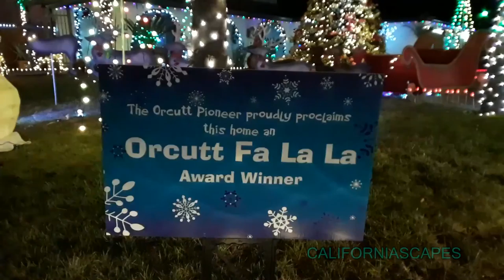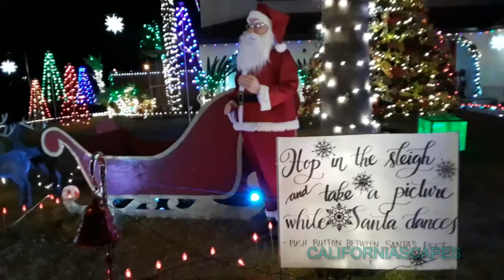CALIFORNIASCAPES December 16, 2017 Orcutt Christmas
CALIFORNIASCAPES December 16, 2017
Orcutt Christmas